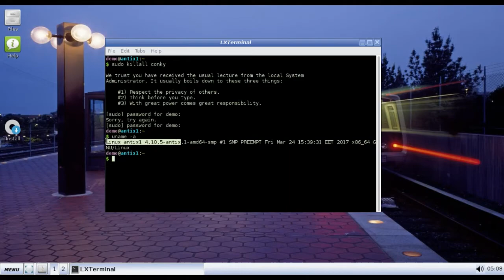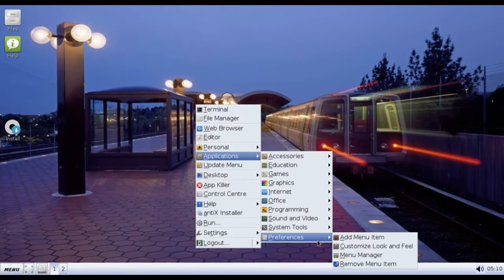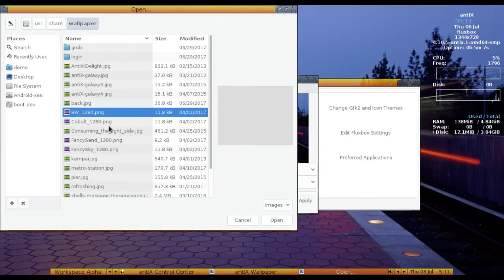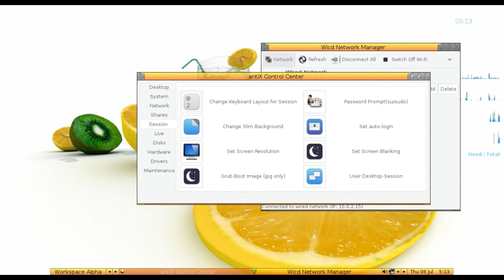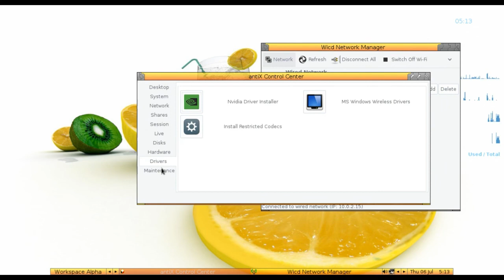antiX 17 b1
debian

For more permissions:
contact artist
(P) Kai Engel
COMPOSER: Kai Engel
PUBLISHER: Kai Engel